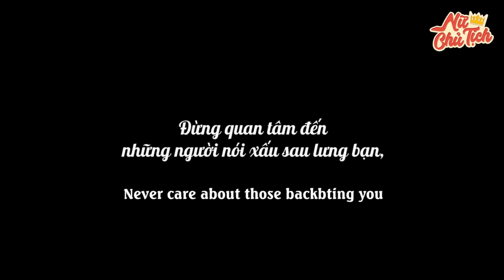New Lifetime Movies 2022| The President's Daughter Helps the Laborer Teach Those Who Despise